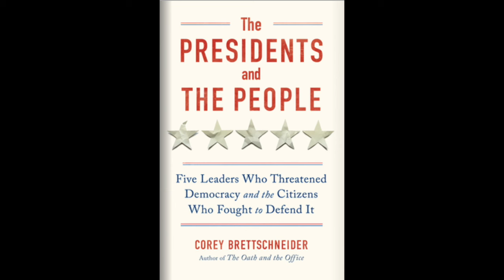Most Anticipated July Reads | Nonfiction Edition